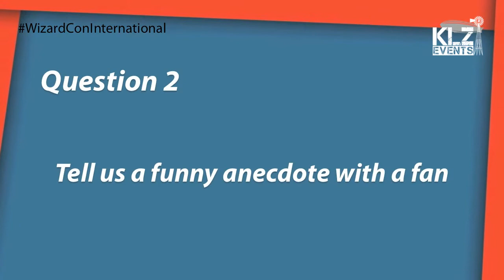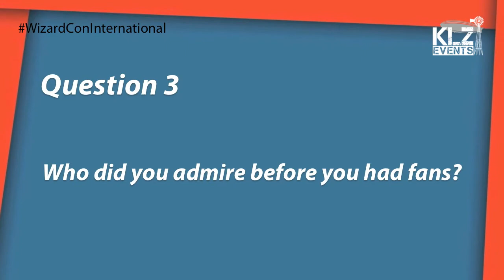KLZ_Interviews - Merlin - Wizard Con Spain 2014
KLZ_Interviews - Merlin - WizardCon 2014

Questions:
0:14 How is your experience during conventions?
1:57 Tell us a funny anecdote with a fan
4:18 Who did you admire before you had fans?
5:54 Final message

Actors:
Eoin Macken, Tom Hopper and Alexander Vlahos.